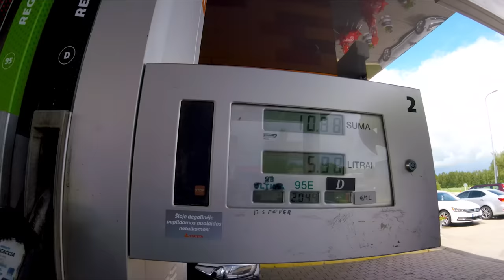Lithuanian Mechanic Makes it Look Easy.. (Lithuania Belarus Border to Kaunas)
In Lithuania we find out the front tire was completely worn but a Lithuanian mechanic saves the day.

After staying in Druskininkai it was time to travel further in to Lithuania on the motorcycle. After checking out the long waiting line of trucks at the Belarussian border we looked for a motorcycle mechanic or tire changer. The tkc80 was worn unevenly so the new Mitas mc23 Rockrider would have to be balanced properly which was done by a Lithuanian mechanic. At the workshop we had a chat with some locals and finished up the riding day in the city of Kaunas.